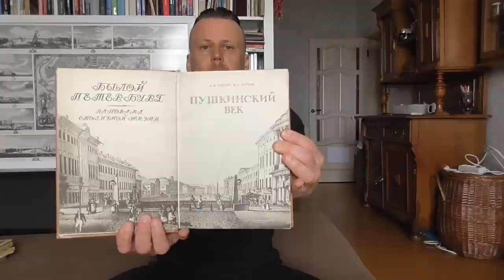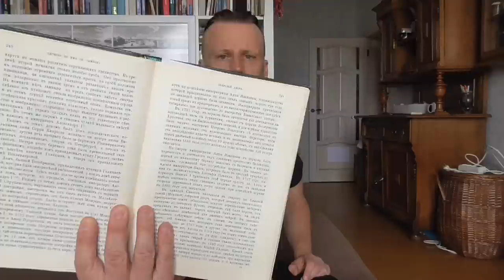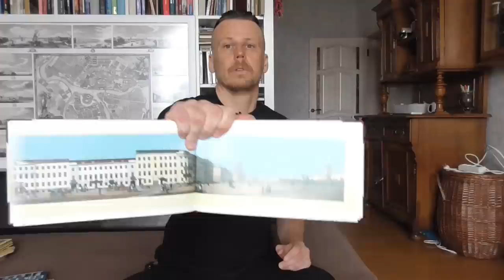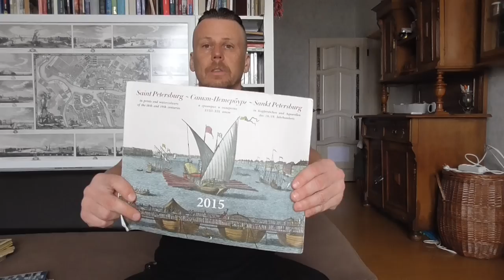Что нужно читать о Петербурге? ТОП-10. Гид Павел Перец